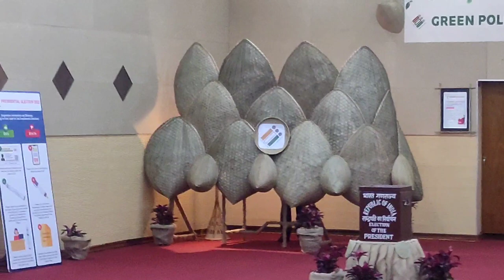Mukul Sangma casts his vote | Presidential election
Opposition Leader Mukul Sangma casts his vote for the new president of India in the Meghalaya Legislative Assembly building today